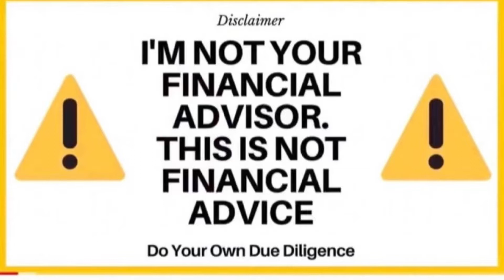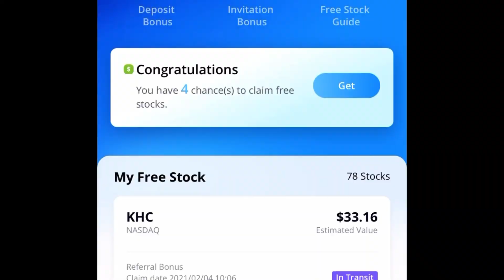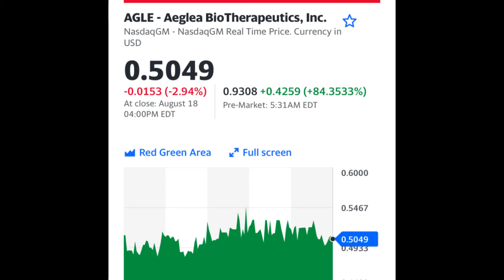Fire Friday DAVE$PLAY 2 Stocks Now! 8/19/2022 Webull Robinhood Trading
SUNDAY$TALK LIST